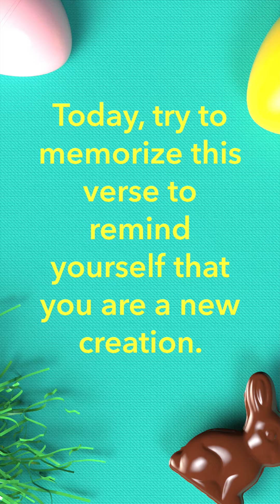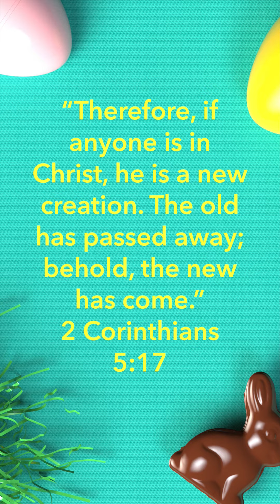Happy Easter Reading Plan Day 4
Happy Easter Day 4 Reading